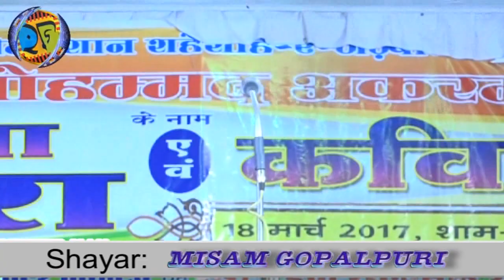Meesam Gopalpuri All India Mushaira Basti 18-03-2017 Con.Mohd.Akram Khan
Meesam Gopalpuri  All India Mushaira & Kavi Sammelan 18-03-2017
Ek Shaam Rashtriya Ekta Ke Naam
Balli Patti Post Dudhara Dist: Basti (U.P.)
Sadar-E- Mushaira:Mr.Justice Kalimullah Khan
Convenor-E- Mushaira: Mohd. Akram Khan Manager Alhaj Abdul Razzak Sahidunnisa Inter Collge
& City International Group Of Rules
Chief Guest: Mr.Justice Kalimullah Khan
Responsible for school
Principal: Mohammad Saif
Accountant:G.P.Pande
President Mohd. Nasir Khan
Vice President:Mohd. Aslam Khan
Mrs Mohsina Khatoon
Member: Mohammad Nazir Khan , Mohammad Hasim Khan
Nawed Malik. Mohammad Ashraf Khan
Org: Alhaj Abdul Razzak Sahidunnisa Inter College
Videography& Uploaded By JK Mushaira Media
Kaleem Studio Mau
Pro: Jawed Kaleeem
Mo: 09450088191